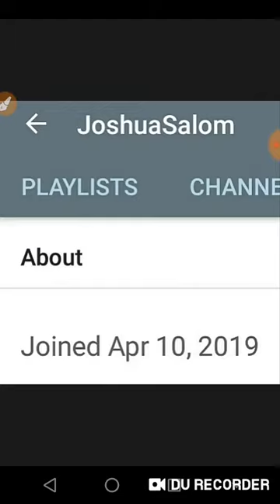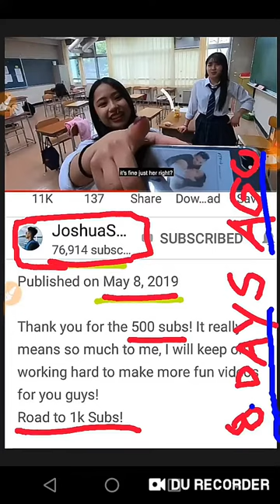School life in Japan / CONGRATS !!!AMAZING CHANNEL...JoshuaSalom 76k Subs in just 35 Days